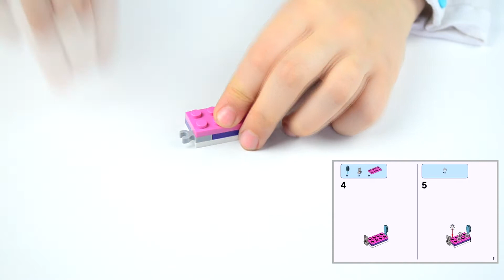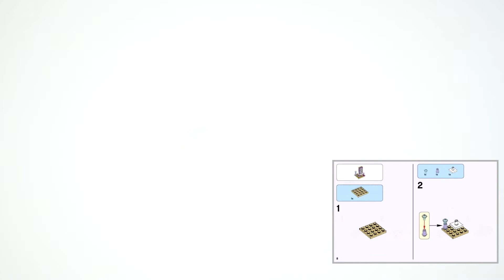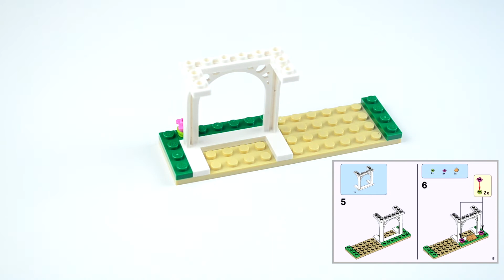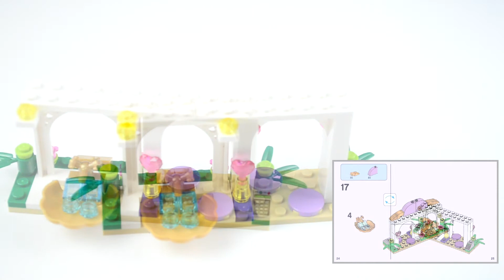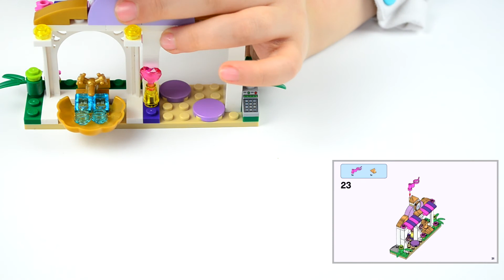#009 [41140] LEGO Disney Princess - Daisy’s Beauty Salon [2016]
Original description:
Help Daisy get ready for the Palace Pets’ ball!

Price: $9.99
Age: 5-12
Pieces: 98